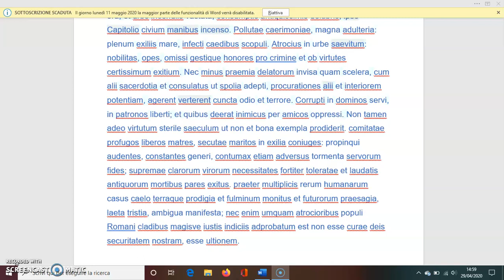non tamen adeo